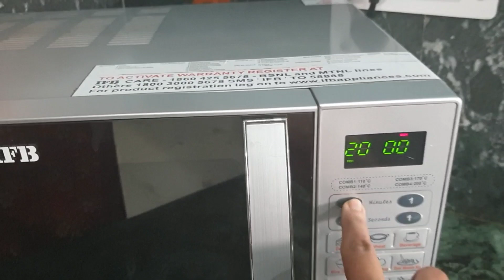How to Make Plum Cake | Christmas Cake | No Alcohol No Egg Plum Cake